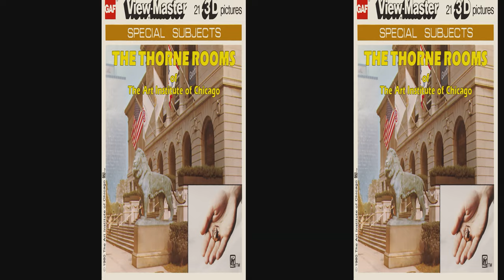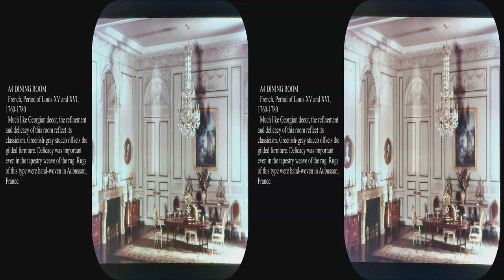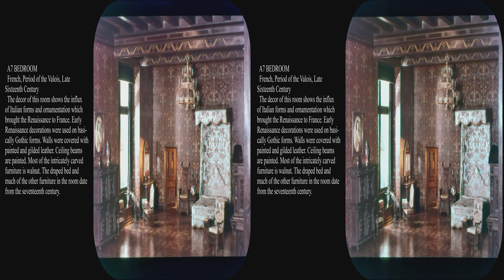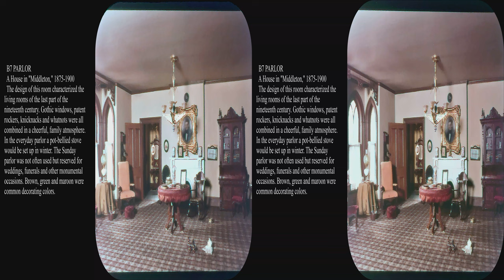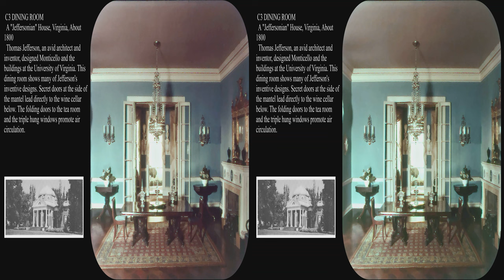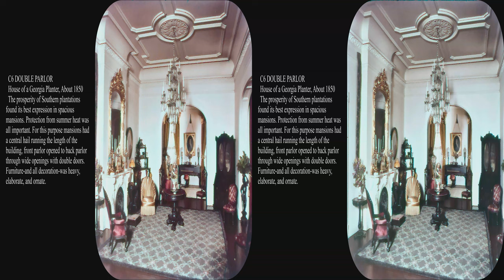View-Master Thorne Rooms 1980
These views are restored from reels that had faded to deep magenta.  As a result the colors are probably not exactly the same as would have been seen when they were new.  After restoration, they look similar to pictures on the web but the colors are not exactly the same.  Most of the web pictures use the existing lighting, while the View-Master pictures used flash, which could account for some of the differences.  Color corrected faded reels when compared to unfaded reels of the same vintage often have almost identical color, but not in all fine details, or for in between shades.  Resolution is also smeared in faded reels.  In a few cases, the web picture was used to help correct the color.  This restoration is the only way you can see these reels in 3D with good color.  Updated to full 4K with a picture of the artist.  The artist is beside one of her creations which puts these art works into perspective.

Thorne Rooms are miniature rooms to exact scale 1:12 or 1inch to 1ft.  They were created by Narcissa Niblack Thorne and many of them reside in museums including the Phoenix Art Museum and the Art Institute of Chicago.  She married James Ward Thorne and became wealthy, so she never received payment for any of her creations.  Some were auctioned for charity.  Similar miniature rooms are made by Kupjack studios and are pictured on View-Master reels.  Eugene Kupjack assisted Thorne constructing her rooms and his sons continue making miniature rooms.

These beautiful creations should be seen in 3D.  Frank Lloyd Wright wrote that architecture should be viewed in 3D.  Many details cannot be appreciated flat.  Details that are seen flat can often be mistakenly interpreted or just appear as blobs.  High resolution is also a huge benefit as one can then zoom in and appreciate the details.